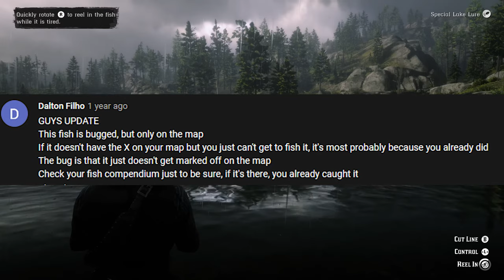HERE'S WHY You CAN'T Catch That LEGENDARY FISH!! (FIX) - Red Dead Redemption 2 [PC]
If you're like me, you're about at your wits end. It's been far too long, and you're starting to doubt your existence with other people who are doing something you can't.

Welcome to another infamous video about the LEGENDARY FISH YOU CAN'T CATCH.

Why is it that every single time you scroll across a YouTube video for this specific problem, everyone is explaining the same exact thing in a couple different words?
They seem to achieve the seemingly insignificant task in a couple of minutes; the same task you've been at for hours, if not DAYS!
And all they tell you is, "just stand here, cast your rod there, and make sure you have the right bait and you should get it!"

Look, if you're watching this video after all of those ones, and you've been playing the game for awhile, I'm not gonna sit here and treat you like an idiot who doesn't understand the
basic mechanics of the game thus far.

But I almost guarantee you, you're going to feel like one anyway before the end of the video.

There's obviously a common problem here, where people are being forced back to the same location on the map in order to just check that one small part off of their list.
Whether it be part of the legendary fish quest, or an attempt at making an even smaller step to a greater milestone of 100 percenting the game.

Plenty of people have reported this same problem, enough to get attention, or at least feel like you're not drowning alone.
Well you can stop worrying now, you're no longer part of the no "legendary smallmouth bass" club.

If you've done your best and walked at all different points around the area (which I'm sure you have); used a boat to get out to deeper areas, used your focus to try and see the fish
PHYSICALLY in the water, but nothing's happened? Here's what's wrong.

The failure is not in the game, it's not in your ability to catch the fish; it's not your eyesight... but rather, your memory has failed you.

For me, this problem occurred with the Legendary Smallmouth Bass.

1. Press the pause button relative to your platform and scroll down to progress
2. Open the copendium
3. slide over two tiles to the Fish section
4. flip the page and low and behold, the second tile down, farthest to the left shows the Legendary Smallmouth Bass.

But wait, the map says I haven't caught it yet?

So, I'll have to take back what I said before, it's a mixture of the game letting us down, along with your memory.
You've caught the monster fish before, you just didn't remember. However, the game isn't doing it's job and marking it off your map as it would with another legendary animal or fish.

There are a few notes here:
-this was experienced on PC; this version has only been out a year and a half, but I've also seen forums speaking about the issue of not being able to catch
the fish on Playstation dating back over a year ago.
-This is the only problem I've had so far with legendary fish; I've read other multiple fish (like the gar or legendary muskie) that are also elusive. I hypothesize that
this is also the case for those that can't be caught. Just double check.

And that's it. That's all it's ever been. If this was your last stop and you finally "caught" the fish you've been struggling to catch; good for you. Welcome to the club.
Now you only have to hope your OCD doesn't get in the way of it not being marked off the map for however long that might be...

Before you go, please give the LIKE button a little smooch, give a good pistol whip the subscribe button for more shitty content; I hope to see you in the next one.

Whether you might have tried during the morning, at night, when it's raining; it's frustrating as all hell.

Shout out to Dalton Filho for commenting this particular fix underneath another YouTube video. You're a damn time-saver, my guy.

Red Dead Redemption 2 is an action-adventure game developed and published by Rockstar Games. It was released for the PlayStation 4 and Xbox One in October 2018, and for Microsoft Windows in November 2019. The game is the third entry in the Red Dead series and is a prequel to the 2010 game Red Dead Redemption. The story is set in 1899 in a fictionalized representation of the Western, Midwestern and Southern United States and follows outlaw Arthur Morgan, a member of the Van der Linde gang. Arthur must deal with the decline of the Wild West whilst attempting to survive against government forces, rival gangs, and other adversaries. The story also follows fellow gang member John Marston, the protagonist of Red Dead Redemption.